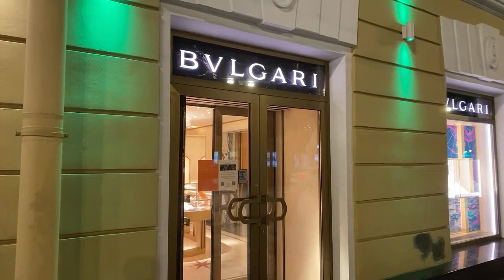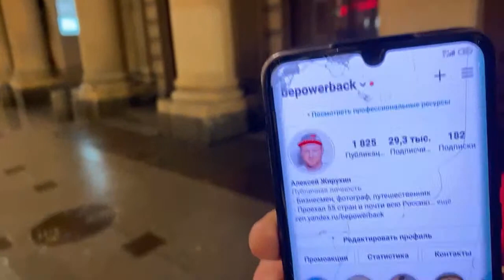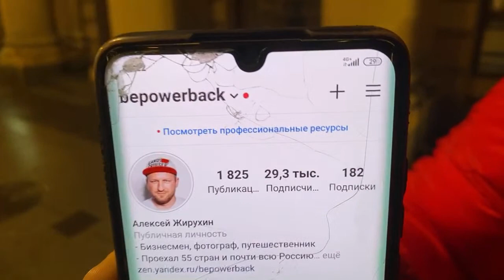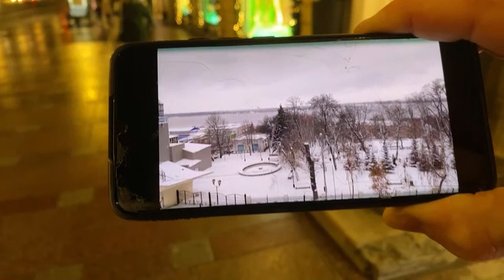Drinking Beer with Alexey from Samara. Walking Streets of St Petersburg | Baklykov. Live Stream IRL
Walking streets of St Petersburg, Russia for a meet with Alexey, auto blogger from Samara at whose place I stopped during my family’s road trip in June, 2020.

YouTube 2020 IRL love